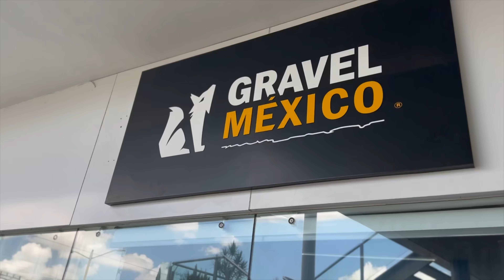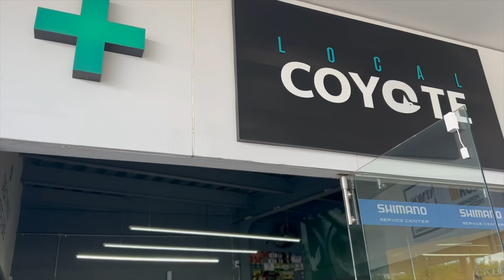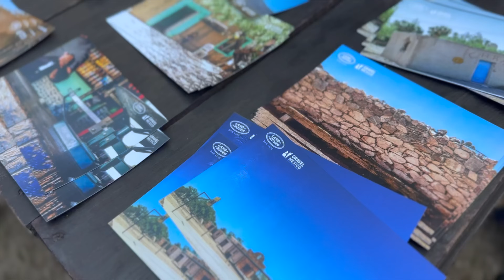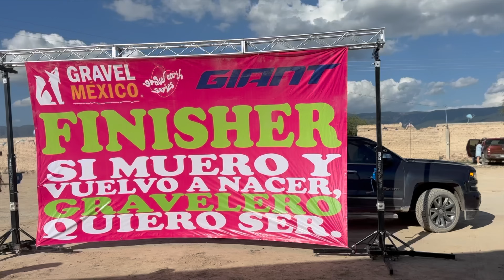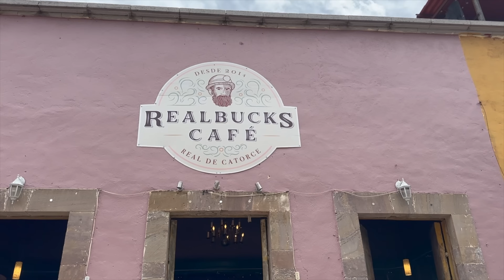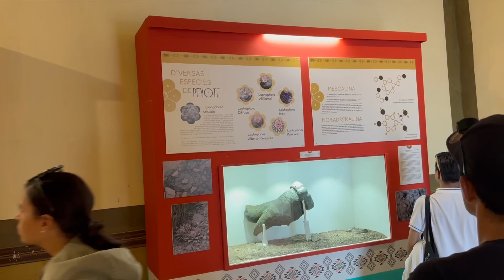Gravel Mexico 2024...a través del desierto!!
La carrera más desértica q todavía he hecho. 230km de desierto y retos! (Además mucho bono contenido de mi viaje y comida además de la carrera).

Bienvenida a mi primer vlog de una carrera en español.

(SUBTITLES IN ENGLISH AVAILABLE!!- it says Spanish but I wrote them in English)

Chapters:
0:00 Intro
3:15 Rodada 'shake out'
5:52 La carrera
12:30 Después de la carrera
14:51 Real De Catorce